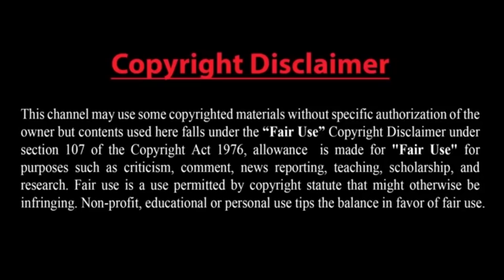নিজেদের ড্রোনই ভূপাতিত করলো ইসরাইলের আয়রন ডোম!! ৩৬৮ মিলিয়ন ডলারের ক্ষতি!!